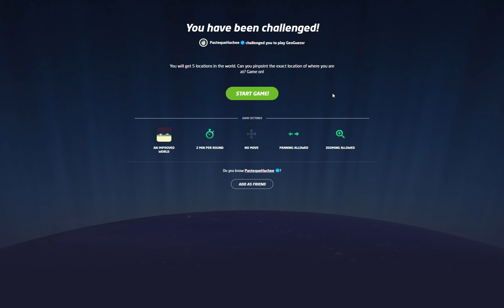Coupe de la ligue - 16es de final - No Move